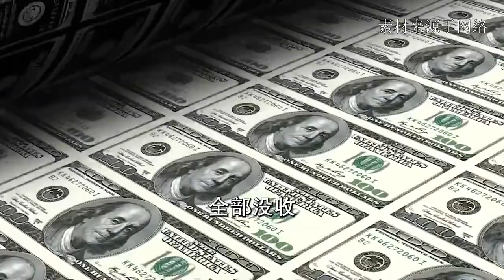用俄羅斯的錢援助烏克蘭，西方國家會打算，但必然遭到普京報復！